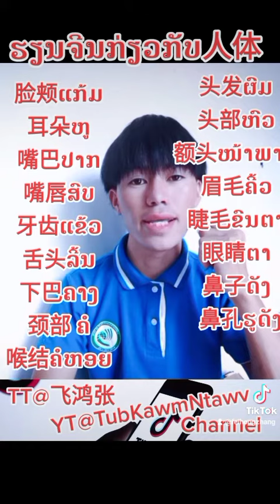qhia kawm ntawv suav txua yam ntawm tus keej 2021/ຮຽນພາສາຈີນກ່ຽວກັບຮ່າງກາຍຂອງຄົນ